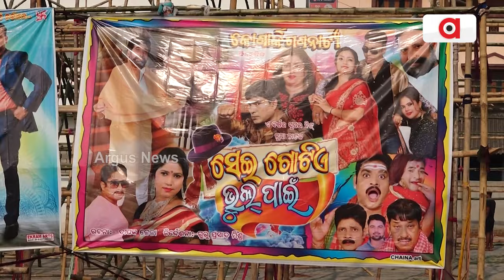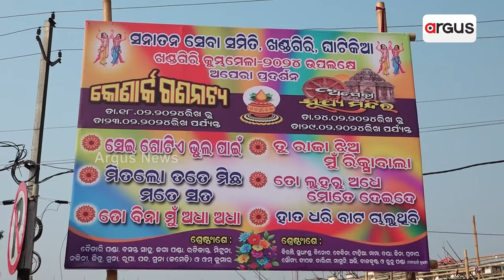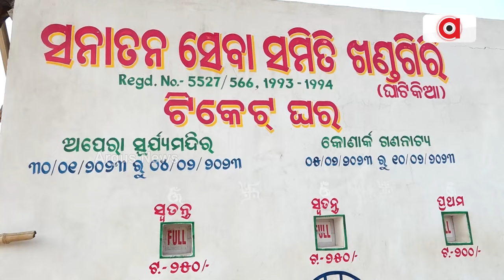ଆସନ୍ତା 16ରୁ ଆରମ୍ଭ ହେଉଛି ଖଣ୍ଡଗିରି ମେଳା || Khandagiri Mela 2024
ଜମିବ ମାଘ ମେଳା। ଆସିଲେଣି ସାଧୁସନ୍ଥ। ଚଳଚଞ୍ଚଳ ହେଲାଣି ଖଣ୍ଡଗିରି ପାହାଡ଼। ଆସନ୍ତା 16ରୁ ମେଳା ଆରମ୍ଭ ହେବ । ୧୮ ତାରିଖରୁ ଦୁଲୁକିବ ଖଣ୍ଡଗିରି ଅପେରା ମଞ୍ଚ ।